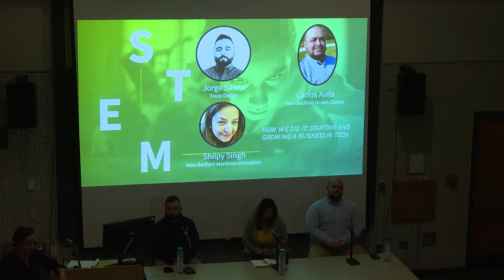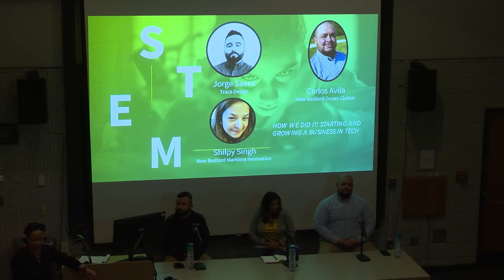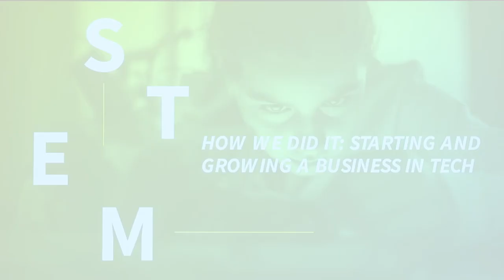STEM: How We Did It - Starting and Growing a Business in Tech Panel